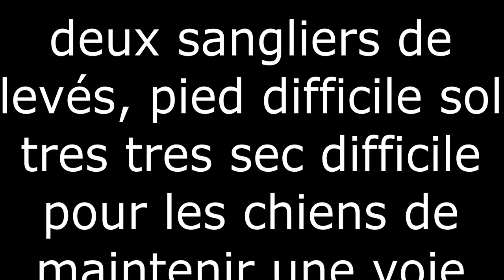basset fauve de Bretagne de la font de l'Arca sur sangliers parc la Bastide 2023/1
entrainements des bassets fauve de Bretagne sur sangliers en parc